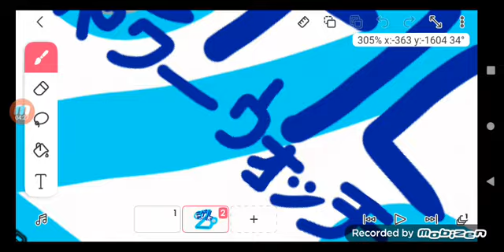Miguel powerwatches Z abetura dublada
o novo abertura chegou! você pode ficar com abeturas incríveis Miguel powerwatches Z dublada